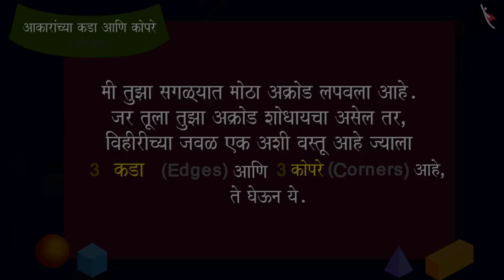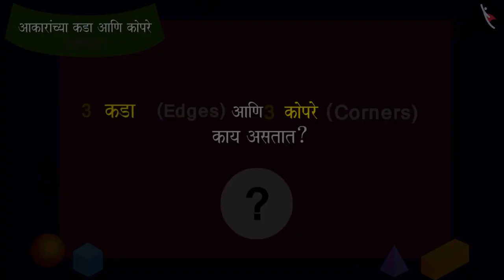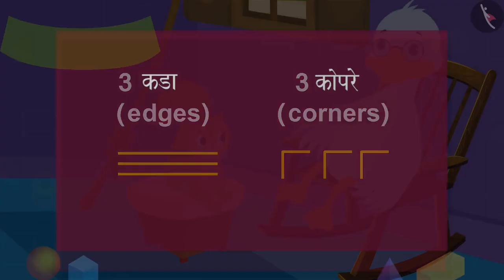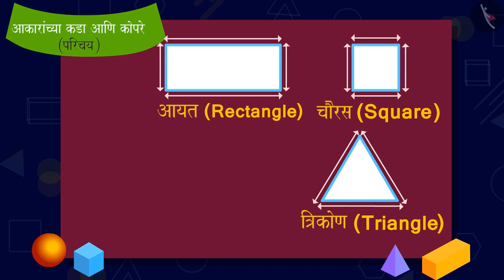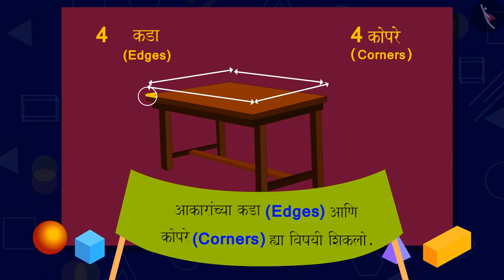आकारांच्या कडा आणि कोपरे|Part 1/3|Edges ad corners of shapes |Marathi|Class 3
आकारांच्या कडा आणि कोपरे|Part 1/3|Edges ad corners of shapes |Marathi|Class 3 | आकार आणि स्थान | कक्षा 3 | NCERT | आकार आणि नक्षी

Edges and corners (vertices) of shapes | Shapes and Space | Grade 3 | NCERT | Shapes and Design

Welcome to part 1 of Edges and corners (vertices) of shapes. In this video, we will discuss the concept of Edges and corners (vertices) of shapes.